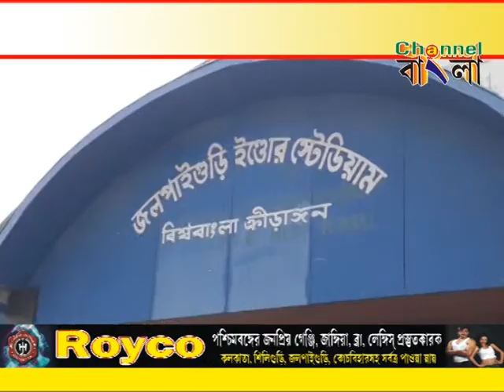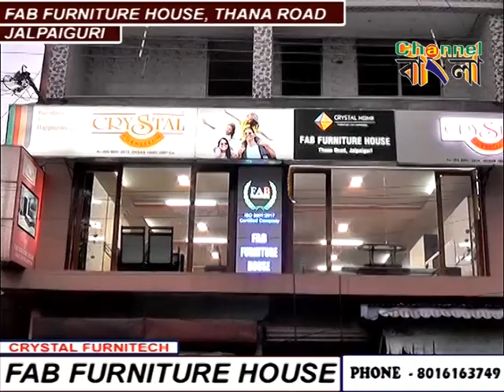14 04 2020 Channel Bangla News